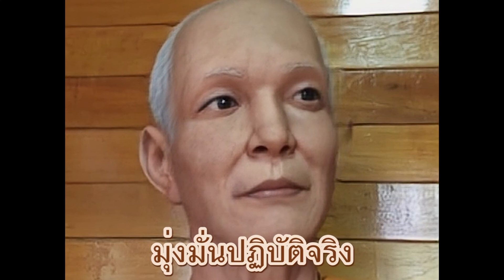MV เพลงหลวงปู่เทพโลกอุดร 🙏🙏🙏 Mojii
แจ้งจดลิขสิทธิ์ของมูลนิธิบุญญานุภาพ เผยแพร่เพื่อเป็นธรรมทานเท่านั้น
For Dharma Only,Non commercial purpose
Copyright for Bunyanupab Foundation , Thailand

เพลงหลวงปู่เทพโลกอุดรฯ (หลวงปู่ใหญ่)
เนื้อร้อง: ชุติมา โค้วสุพัฒน์
ทำนอง/เรียบเรียง : กมล กันฤทธิ์
ขับร้อง : โมจิ
เผยแพร่เป็นธรรมทานเท่านั้น กราบอนุโมทนาสาธุค่ะ